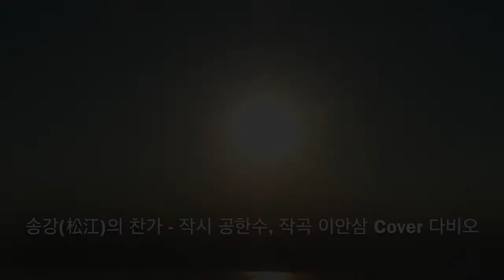송강(松江)의 찬가 - 작시 공한수, 작곡 이안삼 Cover by Dabio 다비오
This video is about 송강(松江)의 찬가 - 작시 공한수, 작곡 이안삼 Cover by Dabio 다비오
정철 (鄭澈, 1536년 12월 18일(음력 12월 6일) ~ 1594년 2월 7일(1593년 음력 12월 18일))은 조선시대 중기의 시인이자 문신, 정치인, 학자, 작가이다. 본관은 연일(延日, 또는 迎日), 자는 계함(季涵)이고, 호는 송강(松江)·칩암거사(蟄菴居士)이며 시호는 문청(文淸)이다. 별명은 총마어사이다. 돈령부 판관(敦寧府 判官)을 지낸 정유침(鄭惟沉)의 아들[1]이며, 인종의 후궁 귀인 정씨의 남동생이다. 1562년 문과에 급제하여 관직은 의정부좌의정에 이르렀으며, 인성부원군에 봉군되었다. 정여립의 난과 기축옥사 당시 국문을 주관하던 형관으로 사건 추국을 담당하였으며, 기축옥사 수사 지휘의 공로로 추충분의협책평난공신(推忠奮義恊策平難功臣) 2등관에 책록되었다. 훗날 심문 과정에서 기축옥사로 동인과 그 일족들이 죽임을 당하였다 하여 동인들의 비난을 받았고, 정여립의 난을 조작했다는 의혹을 받기도 했다. 세자 건저문제를 계기로 귀양에 위리안치되었고, 임진왜란 직후 복귀하였다. 전란 초기에 양호체찰사 직을 수행하였으나, 복귀 후 명나라에 사은사로 다녀온 일로 모함을 받아 사직하고 강화도에 우거하던 중 사망하였다.
당색으로는 서인(西人)의 지도자였고, 이이, 성혼 등과 교유하였다.
학문적으로는 기대승(奇大升) ·  임석천 ·  송순(宋純)·김인후(金隣厚) · 양응정(梁應鼎)의 문인이다. 《관동별곡》(關東別曲) 등 가사와 한시를 지었으며,  당대 시조문학 가사문학의 대가로서 시조의 윤선도와 함께 한국 시가사상 쌍벽으로 일컬어진다. 동시대에 살던 군인 정철(丁哲)과의 구분을 위해 보
통 '송강 정철'로 부른다. [위키백과 참조]